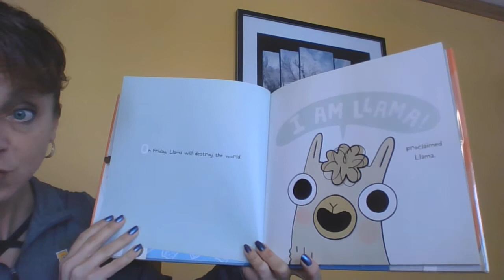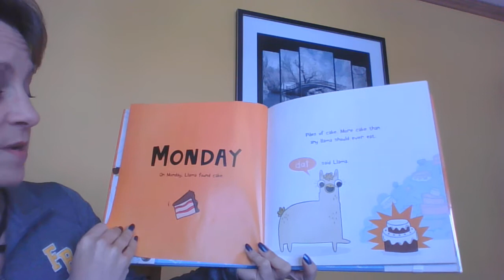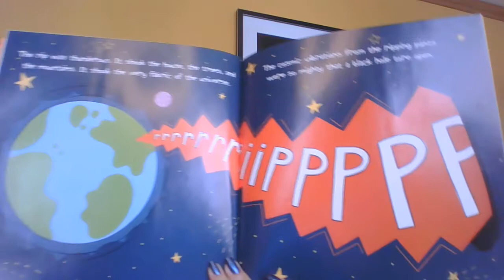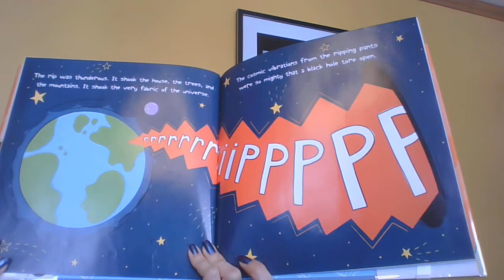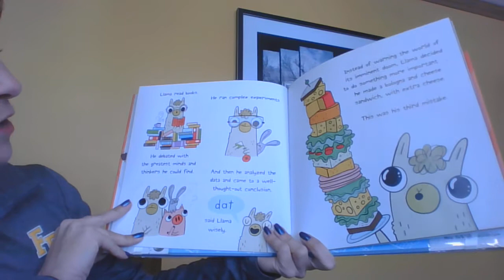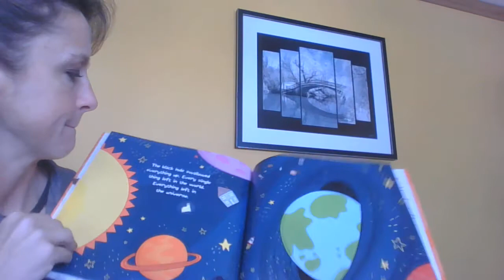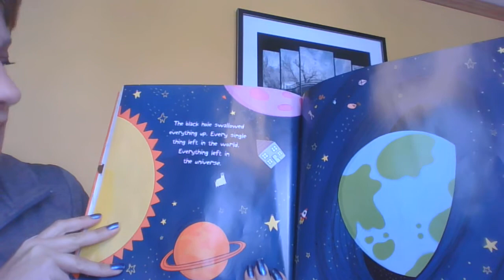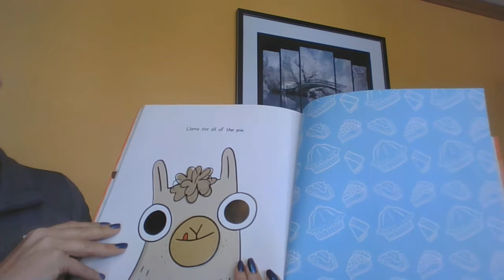Llama destroys the world preschool remote literacy learning 2021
what would your sequel look like?